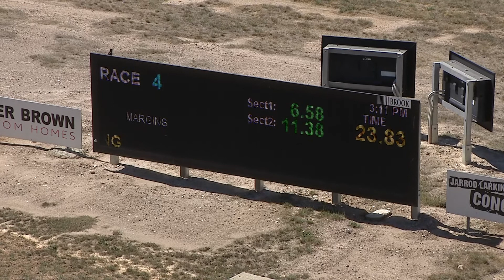BEN WED 03 MAR 21 R4